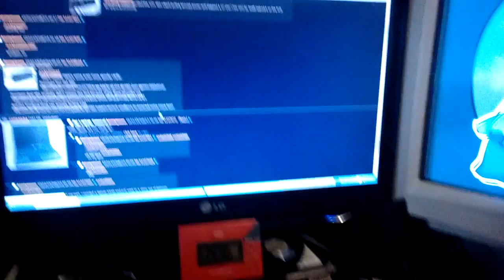VLOG #4: Parting out a ThinkPad T61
A laptop without a battery is useless to me, so yeah.